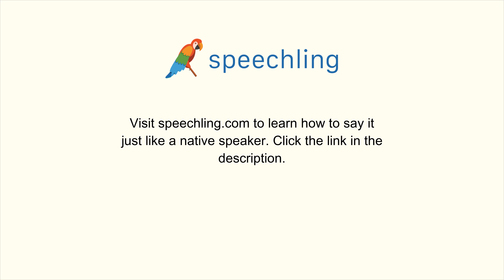How to say "Independent" in Italian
Male Voice:
Indipendente

Female Voice:
Indipendente

Male Voice Translation:
Independent

Female Voice Translation:
Independent